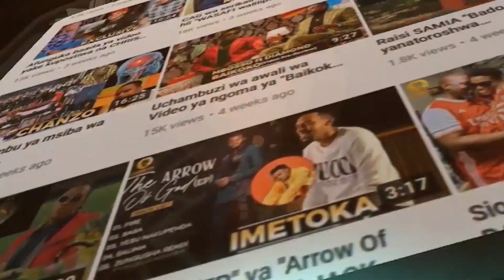Tazama mwanzo mwisho show ya DIAMOND nchini Belgium,ajaza mafuriko ya watu,awaimbisha wazungu ngoma